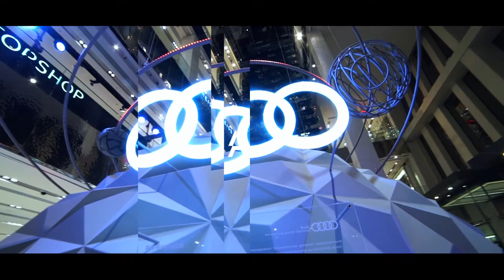DEPARTÁMENT || AUDI A4 lAUNCH